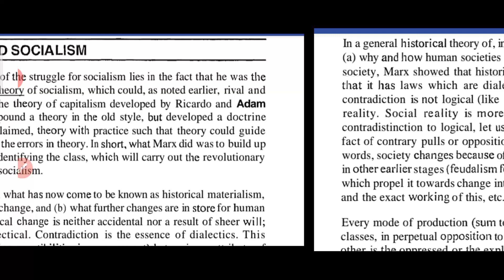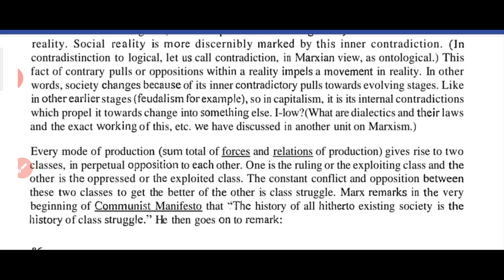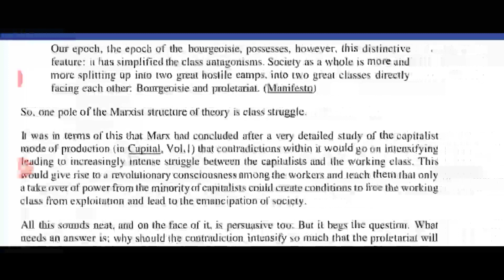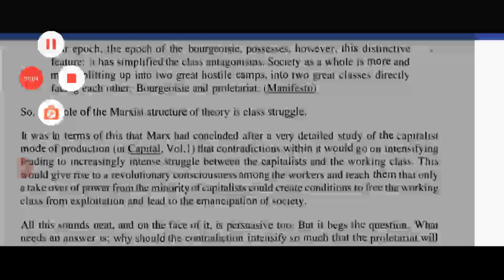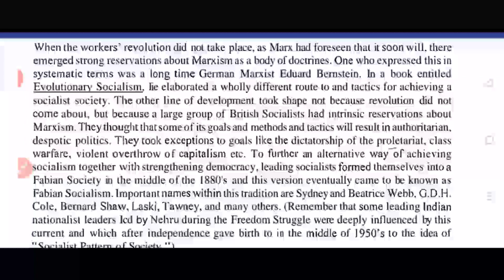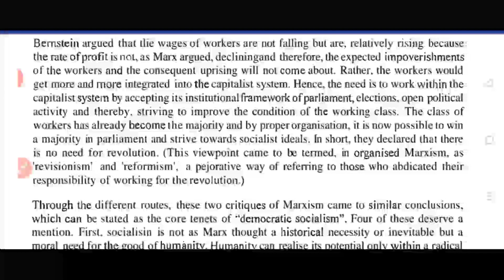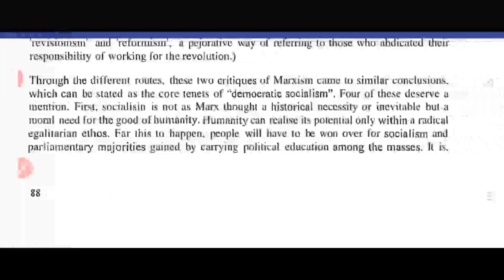Socialism | Part 2 | political science